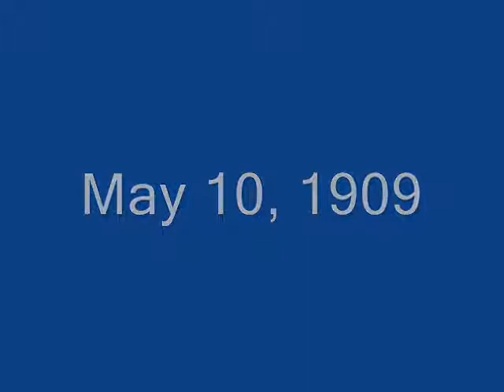Gertude Bell Crosses Over the Tigris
Gertrude Bell entered Tur Abdin May 10, 1909 and began an historic photographic record of Parthian Monuments and legendary resting place of Noah's Ark